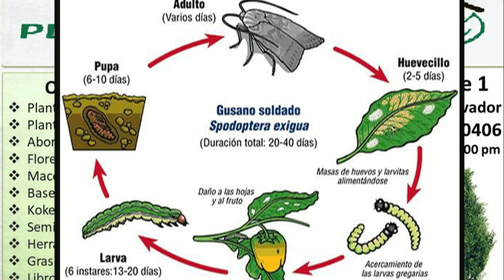Prevención y combate del gusano cornudo (Manduca sexta):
Ayúdanos a promover la agricultura urbana amigable con nuestro ambiente:

1- Adquiere el libro en formato PDF: Agricultura Urbana Desde los Hogares, más de 200 páginas en las cuales compartimos como sembrar en casa, como hacer abonos orgánicos, como curar las plantas con plantas y otros importantes temas.
2- Visita nuestra tienda Plantas y Flores, dirección sector 3 grupo 11 manzana D lote 1 Villa El Salvador - Lima - Perú (entre las Av. Talara y Av. Revolución) horario de lunes a domingo de 9.00 am a 6.00 pm. Productos: plantas, flores, arboles, frutales, maceteros, abonos, semillas, DVD, libros, porta maceteros.
4- Participando en nuestros talleres de agricultura vía zoon – WhatsApp – facebook.
5- Donando a nuestro programas y actividades: Viveros Sin Fronteras, sala de lectura, Programa Sembrando En Casa.

Cuenta de ahorros en soles Banco Continental
A nombre de Dante Abad Zapata
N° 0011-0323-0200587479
SWIFT BIC: BCONPEPL

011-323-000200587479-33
Código de Cuenta Remesa
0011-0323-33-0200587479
Cuenta de ahorros en dólares Banco Continental
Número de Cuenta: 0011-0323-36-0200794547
SWIFT BIC: BCONPEPL

Código de Cuenta Interbancario C.C.I
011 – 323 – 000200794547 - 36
SWIFT BIC: BCONPEPL
Cuenta de ahorros en soles Banco de Crédito:
N° 194 – 93938675 – 0 – 47
Código SWIFT BCP: BCPLPEPL

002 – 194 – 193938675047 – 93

Gracias por compartir nuestros sueños.